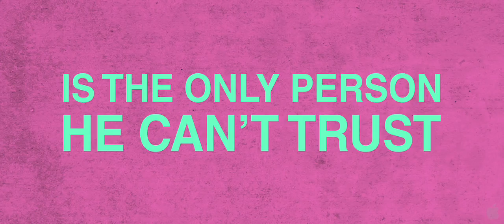Americano Official Trailer #1 (2012) - Salma Hayek Movie HD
AMERICANO, Mathieu Demy's directorial debut, is both an homage tohis famous parents, filmmakers Agnes Varda and Jacques Demy, and a work thatstands entirely on its own. A deeply moving drama about inheritance andlegacy that deftly mines the past of a true-life filmmaking family,AMERICANO weaves a mesmerizing fictional narrative about coming to termswith unattended grief and uncomfortable pasts.